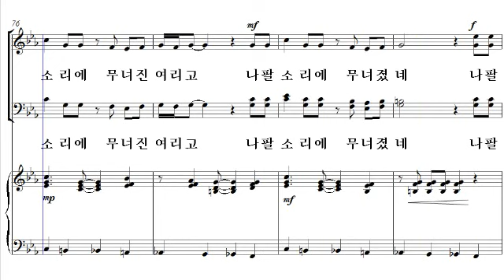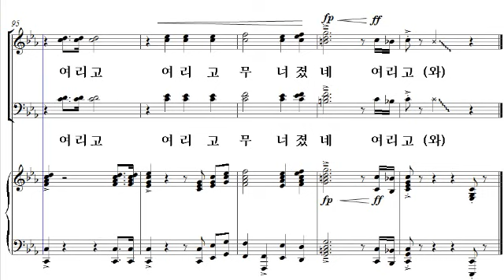[샬롬의 노래 16] 13. 무너진 여리고(황선우 작곡) - 베이스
13. 무너진 여리고(황선우 작곡) - 베이스